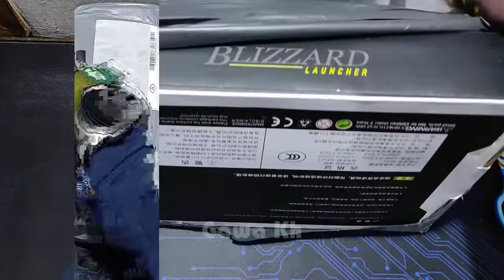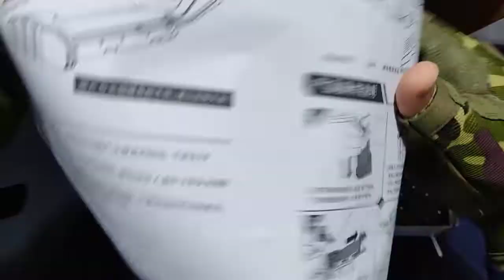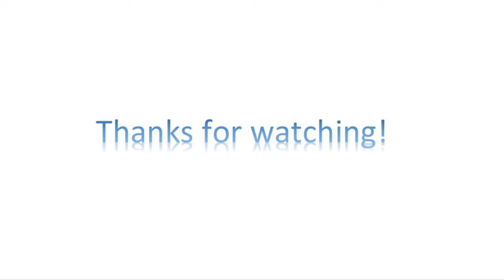Pistol Blizzard Unboxing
Hello everyone,
Today I'm going to show you about my new Gun " Blizzard ".
Blizzard gun It's a good one for pleasure. I hope you enjoy with my video.